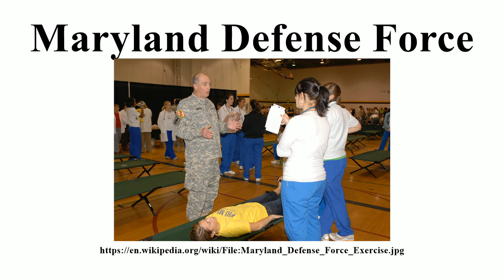Maryland Defense Force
Image-Copyright-Info
Author-Info:   Maryland National Guard

Image-Copyright-Info